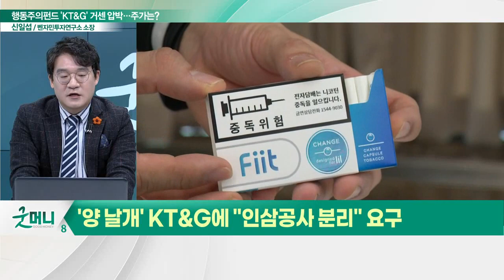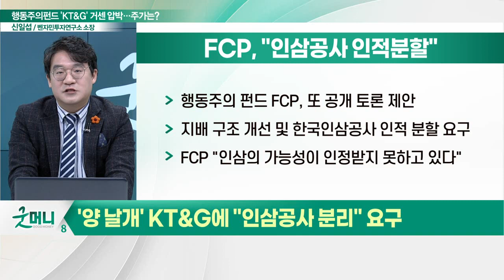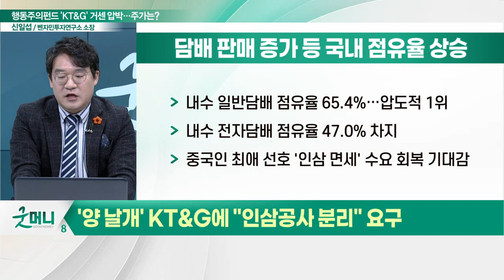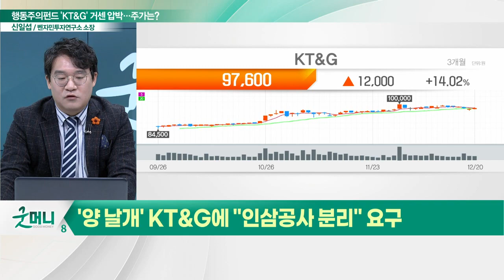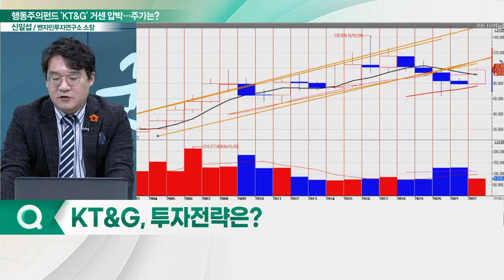KT&G(033780), 압박하는 FCP… 대응 '관심'... "면세점 '인삼' 띵하오! 띵하오!"_신소장의 시그널 (20221221)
# '양 날개' KT&G에 "인삼공사 분리" 요구
- 행동주의 펀드 FCP, 또 공개 토론 제안
- 지배구조 개선 및 한국인삼공사 인적 분할 요구
- FCP "인삼의 가능성이 인정받지 못하고 있다"